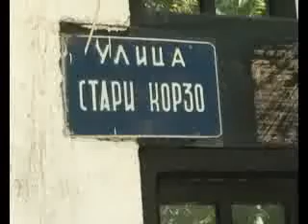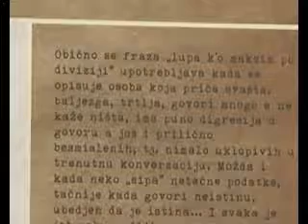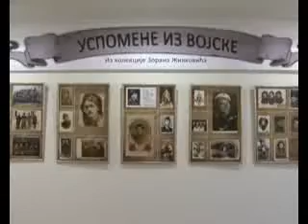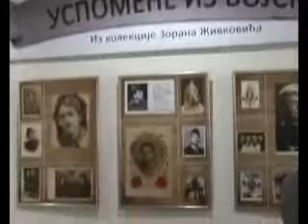Izložba "Uspomene iz vojske" u Galeriji Narodnog muzeja u Požarevcu